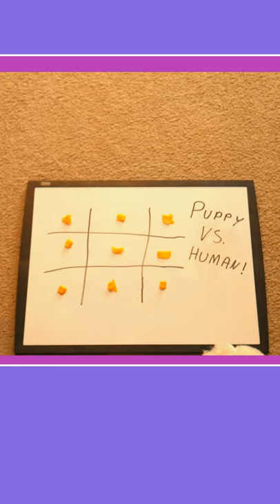Clever Toy Poodle Wins The Game | Toy Poodle Adventures!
Clever Toy Poodle Wins The Game - see Layla defeat Lucy in our latest 'Toy Poodle Adventures!'

Layla is certainly a VERY clever Toy Poodle and she always plays to win! Admittedly, her opponent was Lucy...!!

What game is your puppy good at? What would YOU like to see Layla doing next?

If you enjoyed Layla's video, why not check out some of the other cute poodle videos in the series: